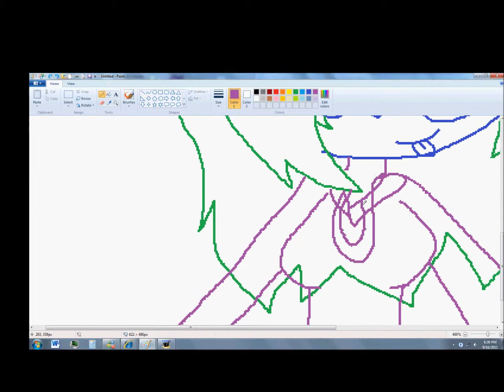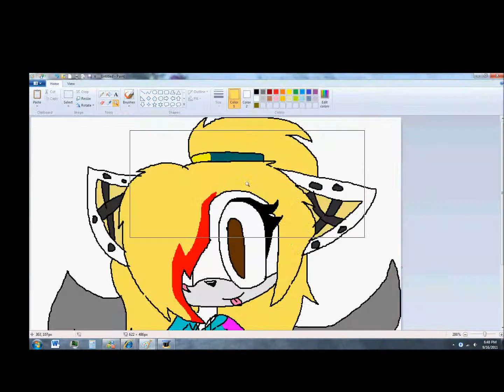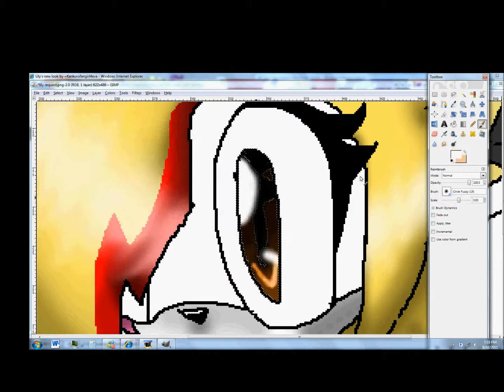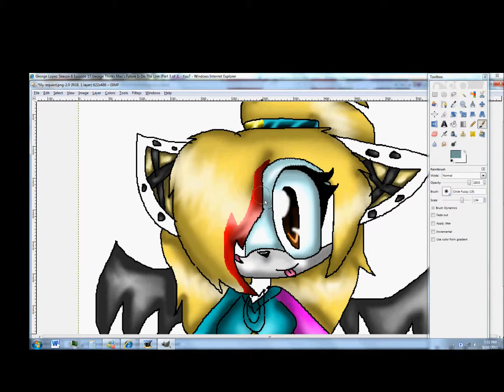AT with xlilythetigerbatx